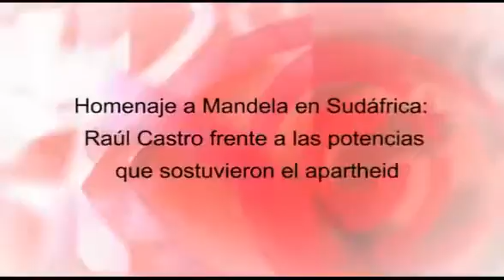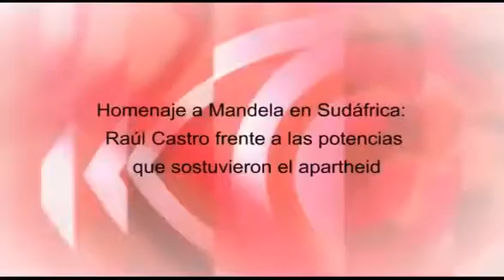Homenaje a Mandela Raúl Castro frente a las potencias que sostuvieron el apartheid.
Los medios españoles han necesitado ocultar la razón por la que Cuba fue uno de los 6 únicos países cuyo presidente intervino en el homenaje a Nelson Mandela --ninguno, por cierto, de Europa-..

Quienes sostuvieron el apartheid son los valedores de Mandela, y quienes como Cuba combatieron con él están fuera de sitio? Un nuevo programa de Doble rasero, espacio de Cubainformación.